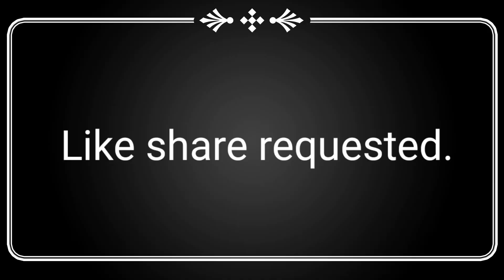ফাইনালের সেরা ও টুর্নামেন্টের-সেরা পুরস্কার হাতে মোহাম্মদ ইকবাল।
GR Vlog মোহাম্মদ_ইকবাল। অনূর্ধ্ব-১৯ এশিয়া_কাপ।